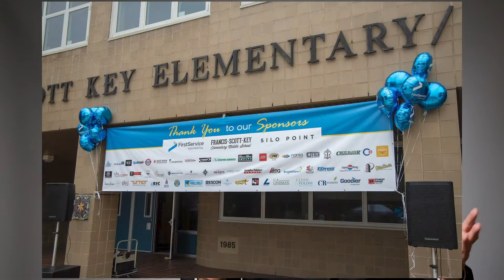School Choice: Francis Scott Key Elementary/Middle School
Francis Scott Key Elementary/Middle School is located on a sprawling green campus in the Baltimore neighborhood of Locust Point. We deliver on our mission by providing outstanding programming and having committed teachers, students, families, and staff as well as local and nationally renowned community partners. In addition to serving our neighborhood enrollment zone, we offer Advanced Academics to middle school students from across the city, who are admitted based on entrance criteria.